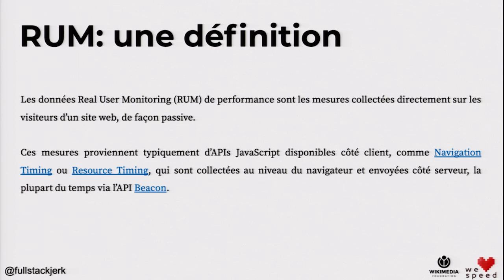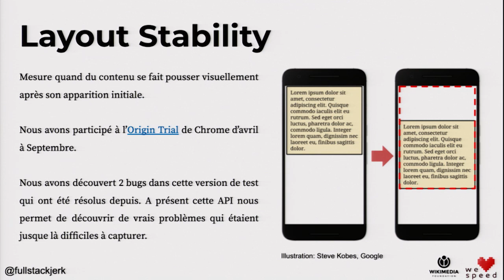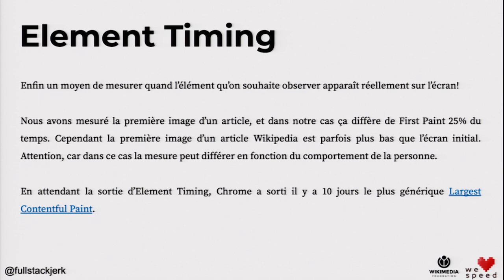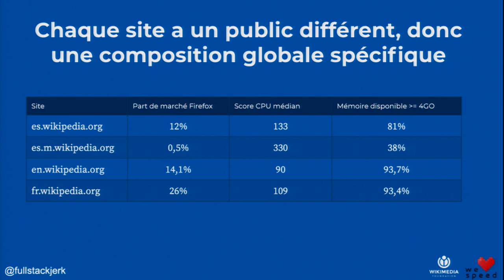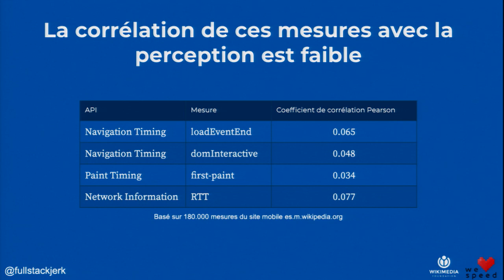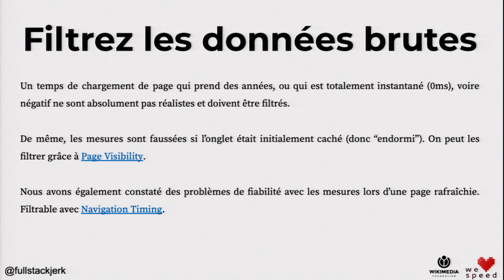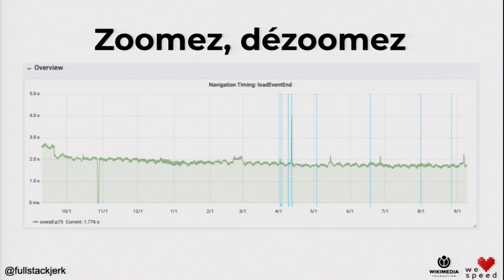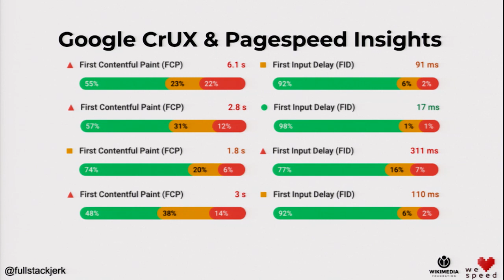Gilles Dubuc – Comment interpréter les mesures de performance réelles (RUM metrics) – WLS 2019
Grâce aux APIs côté client telles que NavigationTiming, nous avons la possibilité de collecter énormément d’informations sur la Performance Web réelle de nos utilisateur·rice·s. Cependant, la nature organique de ces données crée de nombreux pièges dans lesquels il est facile de tomber quand on tente de les interpréter.

Nous allons voir ensemble de bonnes pratiques en la matière, des exemples réels provenant du trafic de Wikipedia ainsi que des résultats de recherche récents que nous avons publié sur ce sujet. Nous chercherons à savoir quelles mesures RUM sont les plus pertinentes. Enfin, nous ferons un tour d’horizon de futures APIs très prometteuses en cours de développement au sein du groupe de travail Web Performance du W3C, et partagerons notre retour d’expérience sur celles-ci, les ayant testées récemment sur Wikipedia dans le cadre d’Origin Trials de Chrome.